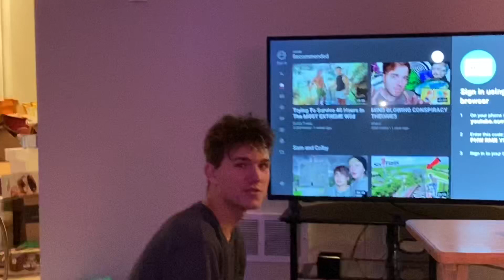MAKING GINGERBREAD HOUSES